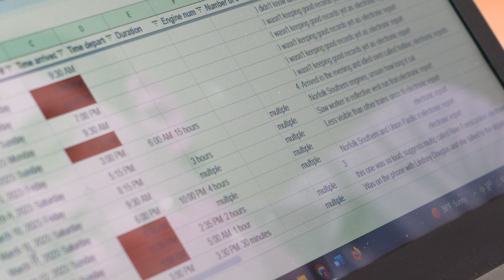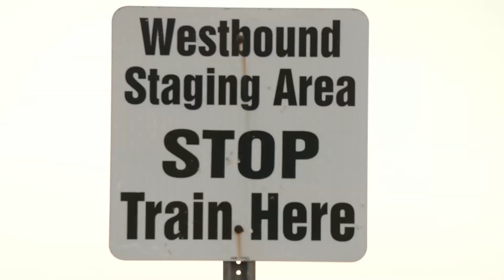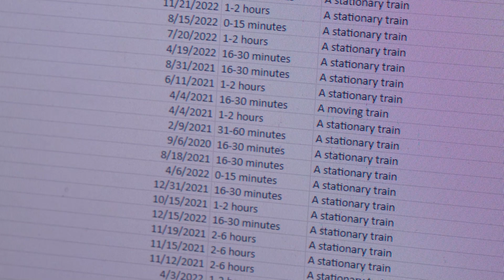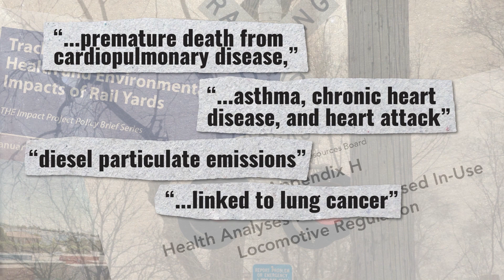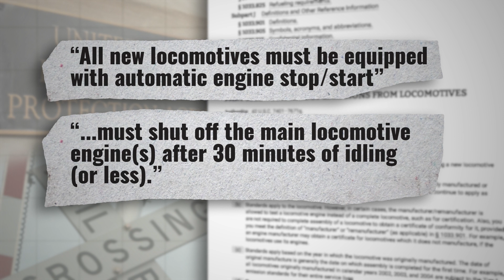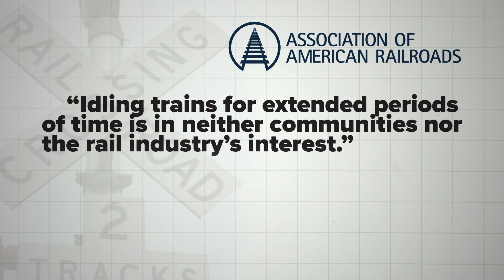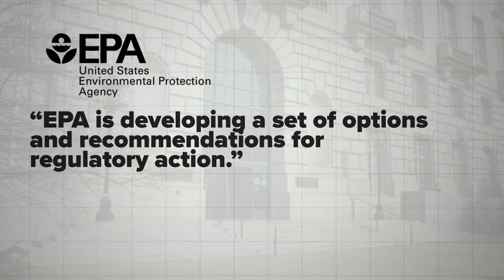Railroaded: Idling trains bring noise and fumes to neighborhoods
Idling trains are a huge problem in communities across the country - with emissions impacting the environment and the health of people who live nearby as trains sit for hours pumping out pollutants.